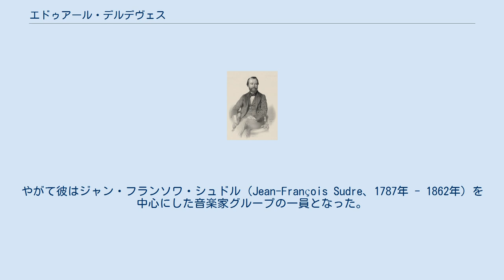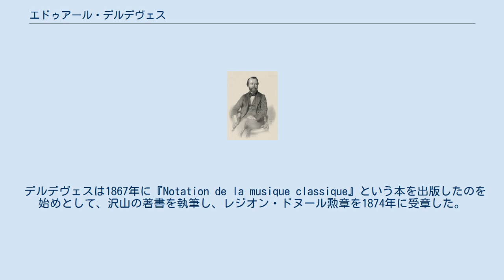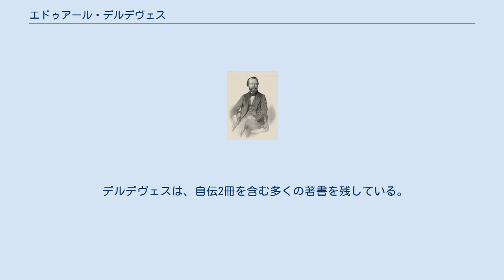エドゥアール・デルデヴェス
エドゥアール・デルデヴェス、1857年 エドゥアール・デルデヴェス（Édouard-Marie-Ernest Deldevez、1817年5月31日 - 1897年11月6日、Ernest もしくは Ernst Deldevez とも）は、フランスのヴァイオリニスト、指揮者、作曲家及び音楽教師である。
 現在では、バレエ作品『パキータ』（1846年）の作曲者として名を残している。
 エドゥアール・デルデヴェスは、パリで生まれた。
彼はヴァイオリニストの道に進み、沢山の賞を得た。
やがて彼はジャン・フランソワ・シュドル（Jean-François Sudre、1787年 - 1862年）を中心にした音楽家グループの一員となった。
 シュドルのグループは、「ソルレソル」と呼ばれる音階を文字の代わりに使った人工言語開発の試みを続けていた。
シュドルはデルデヴェスに、彼の開発した「ソルレソル」での文字発信及び解釈の訓練を行った。
「ソルレソル」では、ある指定された音譜は、一定の単語もしくは文字を象っていた。
デルデヴェスたちは、フランス国内を回り、聴衆たちからの質問にシュドルのヴァイオリンを使用することで回答を与えていた。
 「ソルレソル」については、軍事的な要請が直ちに出された。
戦場において喇叭手が、連隊に命令を伝達する方法として有効ではないかと考えられたのである。
しかし、この仮説は「ソルレソル」での情報伝達が天候や風の影響を受けやすいという理由で否定された。
 デルデヴェスは1867年に『Notation de la musique classique』という本を出版したのを始めとして、沢山の著書を執筆し、レジオン・ドヌール勲章を1874年に受章した。
 デルデヴェスの名は、現在においては1846年初演のバレエ『パキータ』の作曲者として知られている。
 デルデヴェスはパリ音楽院管弦楽団の首席指揮者の地位に1872年から1885年まで在任し、1897年にパリで死去した。
 デルデヴェスは、自伝2冊を含む多くの著書を残している。